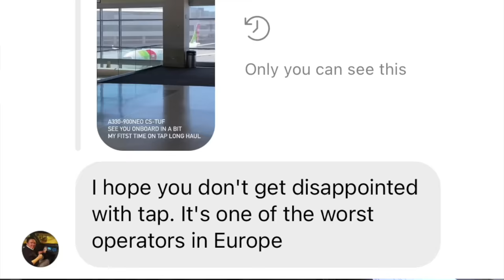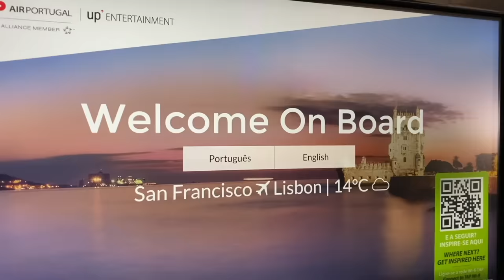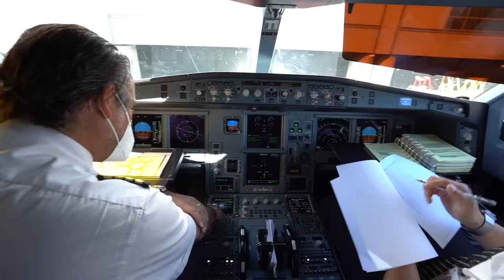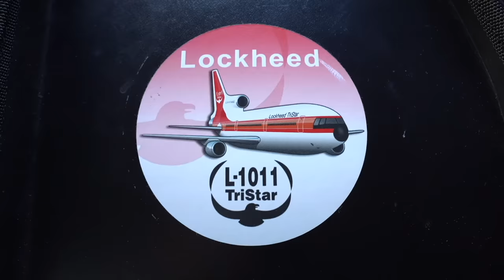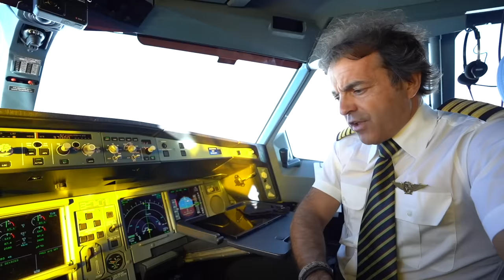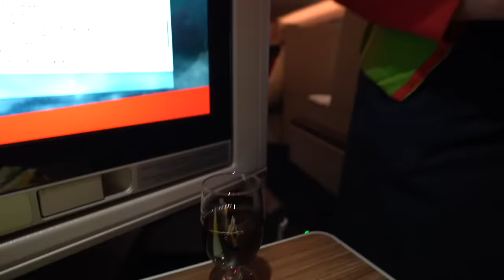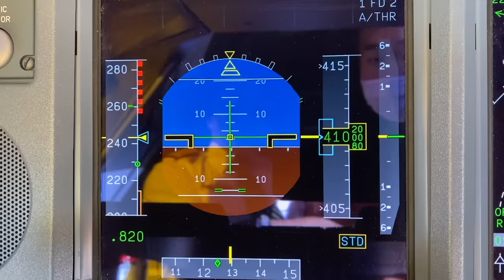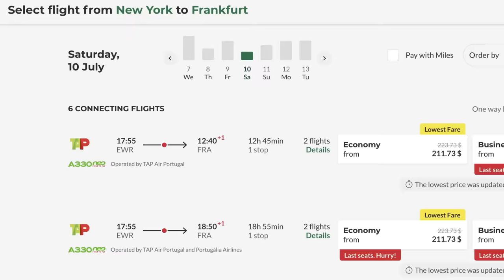What's it Like to Fly on TAP Air Portugal A330neo?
I flew with TAP Air Portugal in their A330-900neo from San Francisco to Lisbon in early June. It was my first time flying with TAP and many had warned me that they didn't have a good reputation.

At San Francisco, there was no lounge open at the international terminal. I visited an empty ghost lounge prior to boarding. Onboard TAP, I explored the seat products in both Business and Economy Class. The plane was new and the cabin was fresh. The pilots gave me a great welcome and explained the features of A330neo.

After take-off, drinks and dinner were served. I then slept for 4 hours in the new Business Class seat. The seat, although narrow, is long enough for my height (6'1”). After sunrise, passengers were greeted to a scenic arrival into Lisbon International. Most of the passengers were in transit through Lisbon.

At the end of the video, I gave my remarks on flying TAP. I think TAP has some of the best airfares for Trans-Atlantic, if you purchase in advance. Therefore, one of the cheapest full-service airlines in both Economy and Business Class.